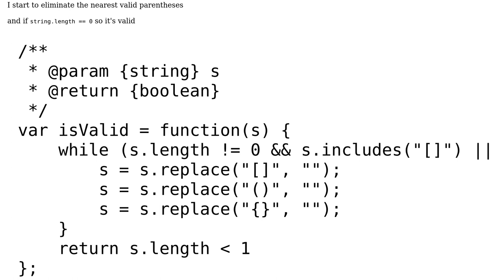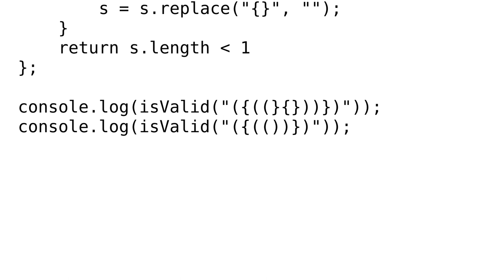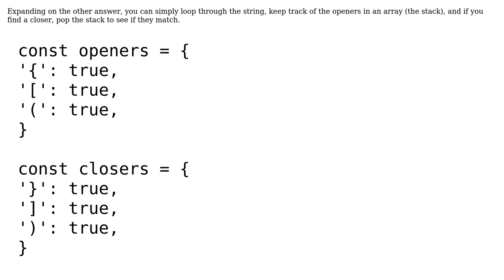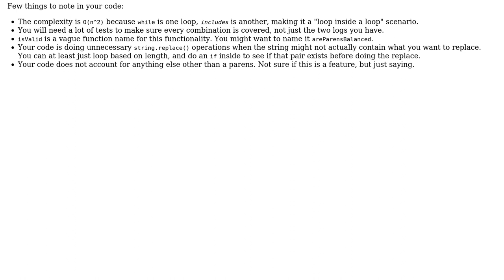Valid Parentheses Algorithm Effeciency (2 Solutions!!)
Valid Parentheses Algorithm Effeciency

With thanks & praise to God, and with thanks to the many people who have made this project possible! | Content (except music & images) licensed under CC BY-SA | Music | Images & others | With thanks to user Microsmsm user kraskevich user Joseph user 200_success and the Stack Exchange Network Trademarks are property of their respective owners. You are responsible for your own actions.